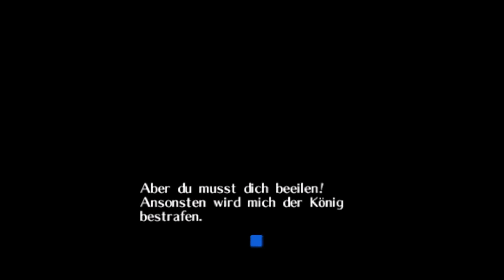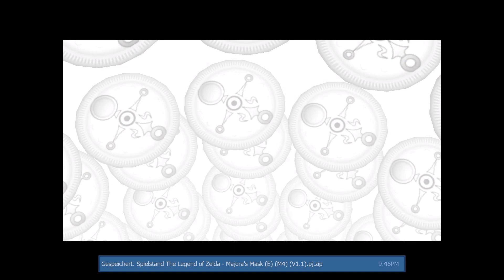03 • Das Dorf der Dekus • TLoZ MM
Let's Play: The Legend of Zelda Majoras Mask
Majora’s Mask hat eine tiefere und dunklere Geschichte als sein direkter Vorgänger Ocarina of Time. Es spielt nicht, wie die meisten Spiele der Serie, in Hyrule, sondern im Land Termina. Ein mysteriöses Wesen, welches eine Maske und den Namen Horror Kid trägt, hat den Mond beschworen, seine Umlaufbahn zu verlassen und auf Termina niederzustürzen. Link hat mit der Unterstützung von Zeitreisen drei Tage dazu Zeit, um die Katastrophe abzuwenden.

Dieses Let's Play ist ein Zusammenschnitt aus meinen Streams! Ich hoffe, Euch gefällt dieses Projekt! ;)